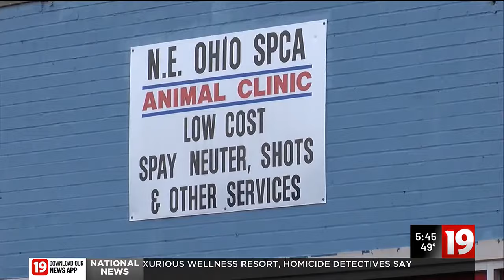The land we love: Northeast Ohio SPCA celebrates 20 years